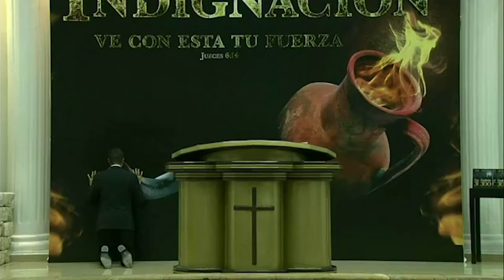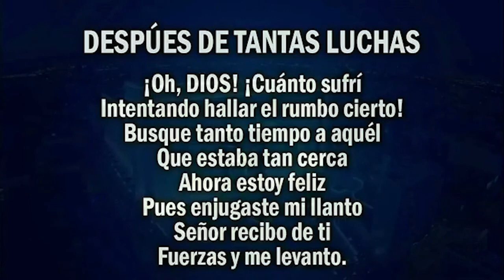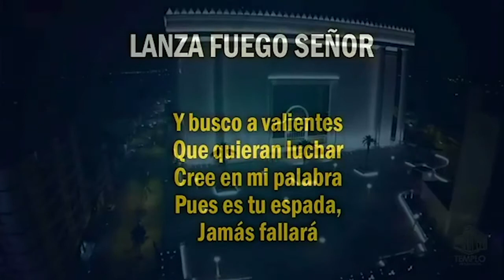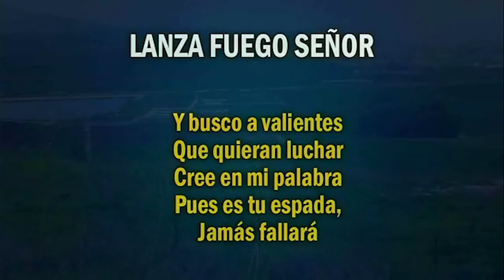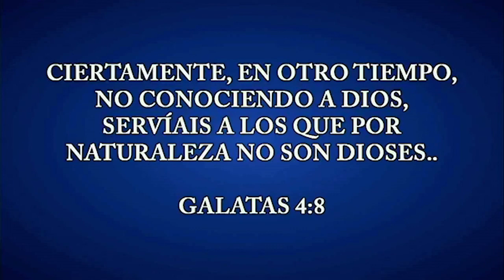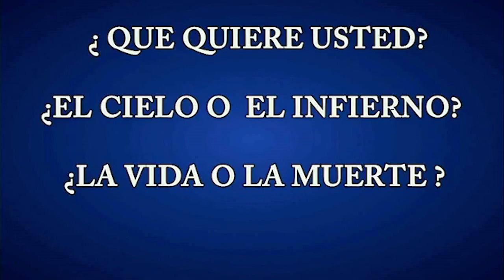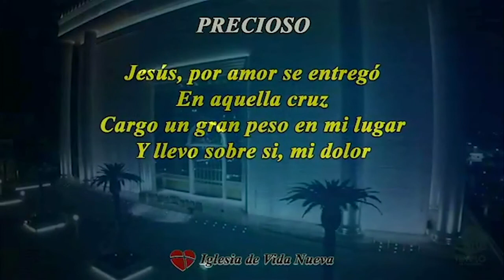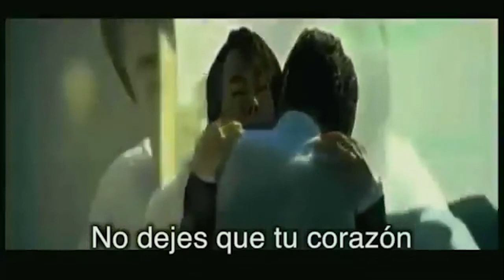vigilia miercoles 22